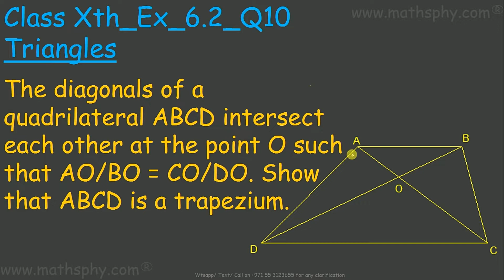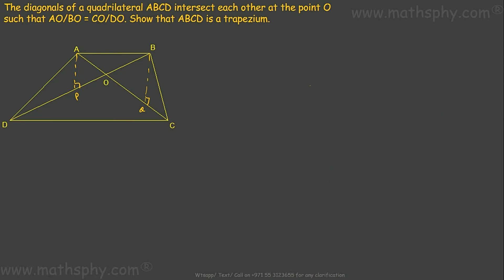Triangles Similarity Class 10 Ex 6.2 Question 10, Math Class 10, NCERT Solution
The diagonals of a quadrilateral ABCD intersect each other at the point O such that AO/BO = CO/DO. Show that ABCD is a trapezium.

In all these videos on Similarity of Triangles class 10th have always focused on explaining the basics and the solving the questions. My way of solving question will always refer back to the basics explained previously so that students can make the connect between basics and application of them.
Let’s now start about the Triangles Similarity:
In the previous standard (class 9th) we have learned about the Triangle Congruency in detail where two triangles of same shape and size are called congruent triangles. In this chapter of similar triangles we will study about the triangles which are of same shape but not necessarily same size. Two figures having the same shape (not necessarily the same size) are called similar figures. We will use this idea to proove many theorems based on triangles similarity and also give a proof of Pythagoras theorem.

In this Similarity of Triangles chapter from class 10th  you will learn about

Similar Figures (Basic)
Similarity of Triangles and theorems (Theorem 6.1)
Criteria of similarity of triangles
SSS Theorem
AAA Theorem
SAS Theorem
We will learn about Area of Similar Triangles
Pythagoras Theorem
Solves Questions (All the exercises)

Triangles Similarity Theorem 1

If a line is drawn parallel to one side of a triangle to intersect the other two sides at two distinct points, the other two sides are divided in the same ratio.

Triangles Similarity Theorem AAA
If in two triangles, corresponding angles are equal, then their corresponding sides are in the same ratio and hence the two triangles are similar
Triangles Similarity Theorem  (SSS)
If in two triangles, corresponding sides are proportional, then their corresponding angles are  equal and hence the two triangles are similar

Triangles Similarity Theorem 4
If one angle of a triangle is equal to the one angle of other triangle and the sides including these angles are proportional then the two triangles are similar

Triangles Similarity Theorem 5 (Area)
The ratio of the areas of two similar triangles is equal to the square of the ratio of their corresponding sides.

Triangles Similarity Theorem 6 (Area)
If a perpendicular is drawn from the vertex of the right angle of a right triangle to the hypotenuse then triangles on both sides of the perpendicular are similar to the whole triangle and each other.

Pythagoras Theorem
In a right triangle, the square of the hypotenuse is equal to the sum of the squares of the other two sides.

Pythagoras Theorem
In a triangle, if square of one side is equal to the sum of other two sides, then angle opposite the first side is right angle

As per the syllabus, you will learn all the topics in my Triangles Similarity Chapter Videos:

Please use this link for the YouTube playlist of Triangles Similarity Class 10th:

This link will get you 67 videos

I have done ex Entire Theorems Proof
Ex 6.1, 6.2, 6.3, 6.4, 6.5,

Abhishek Agarwaal
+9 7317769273